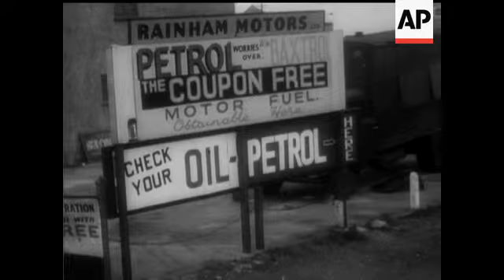"BAXTROL" THE NEW FUEL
(12 Dec 1949) Movietone interviews the Managing Director of the firm selling the new motor fuel which has recently hit the headlines.